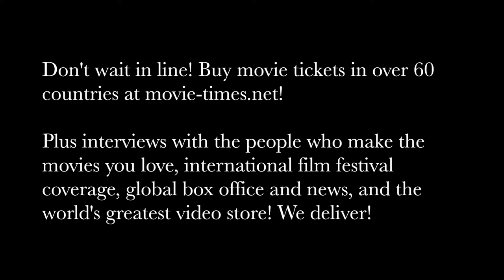Kenya Barris: LITTLE